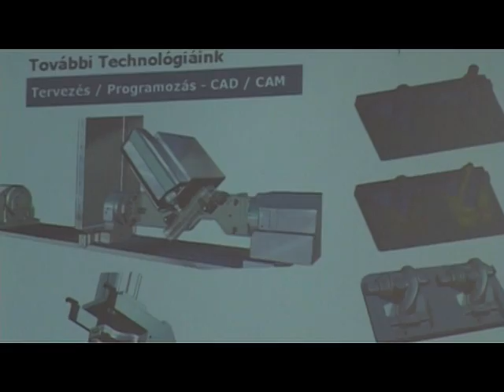Új üzemcsarnok Fehérváron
Új, közel ezer négyzetméteres csarnokot épített a Vállalkozói Központ mögött a Kántor Mechanika Kft. Az Új Széchenyi Terv keretében létrehozott beruházást, az új üzemcsarnok építését egy közel 83 millió forintos uniós támogatás tette lehetővé. A családi vállalkozás főleg autóipari cégeknek szállít alkatrészeket. A mostani fejlesztéssel nem csak a gyártó területe bővült a cégnek, új munkahelyek is elérhetővé váltak.